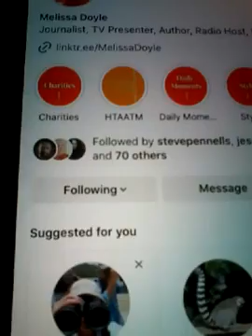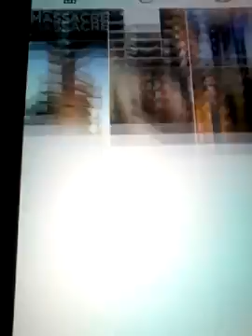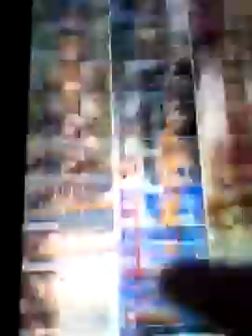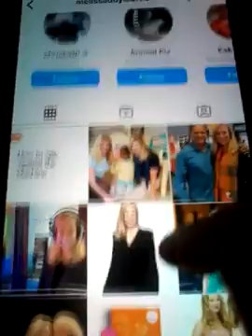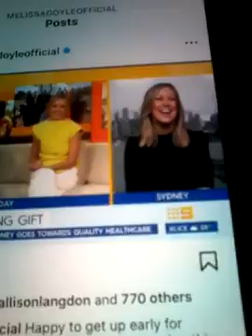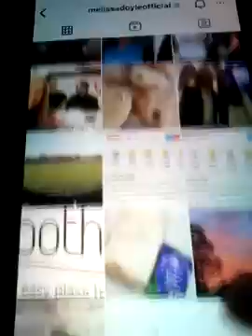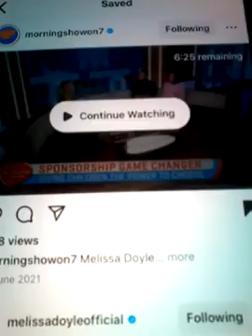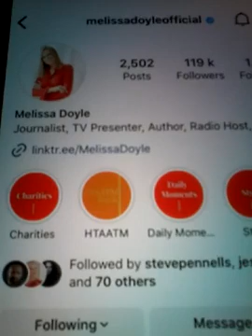@@2023 MELISSA DOYLE HOST RADIO TV THIS IS YOUR LIFE CLIPS LIKED MY COMMENTS ON NEWEST POST 2023 NEW